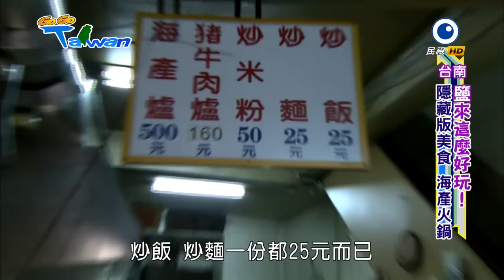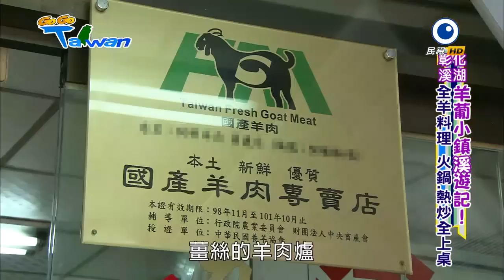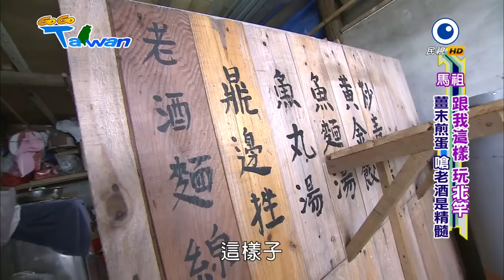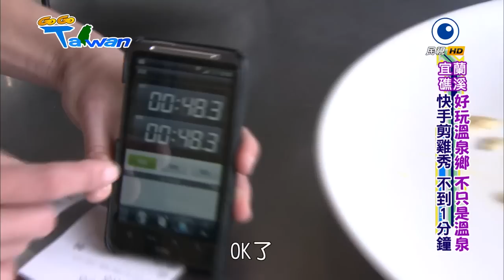[HD] GoGoTaiwan Ep135 冬日暖胃美食